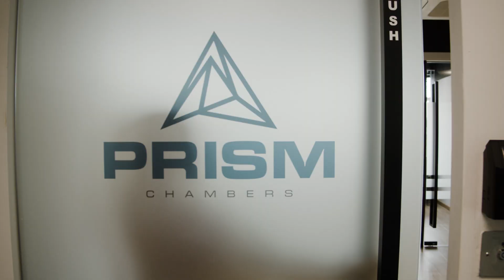Budget Legal Highlights